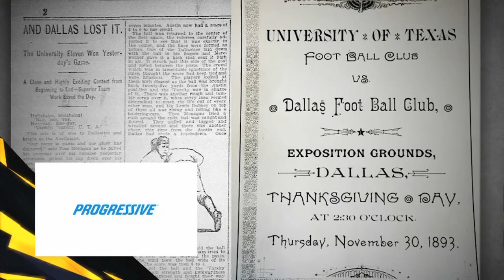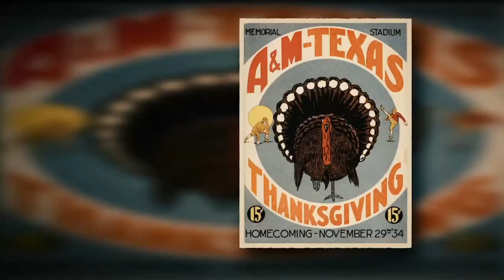2021 - Game 12 - Texas v Kansas State 2021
November 26, 2021 - Look. We're on a six-game losing streak, and we're eliminated from bowl eligibility. We have a lot left to play for like...uh...